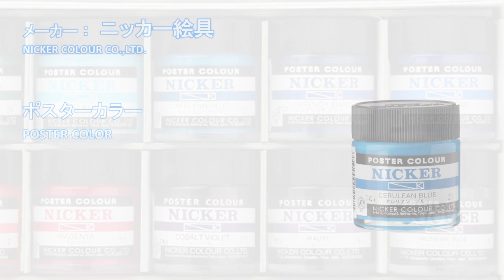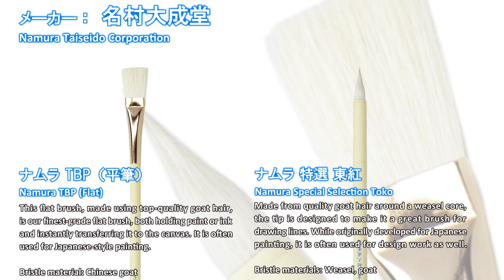How to painting a cylinder 【poster color techniques】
How to painting an animation background
Almost  animation production corporation is using when Japanese animation making.